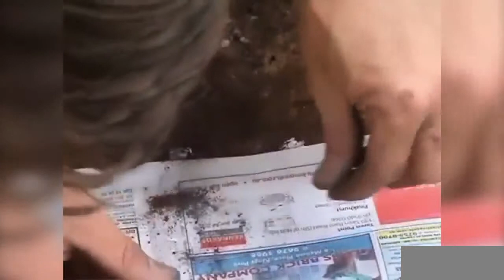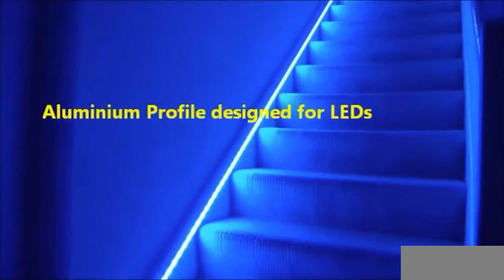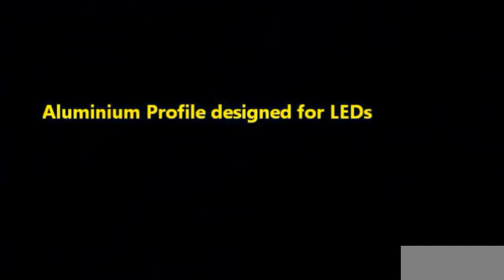IDEAS ASOMBORSAS QUE MOJARAN TU CASA